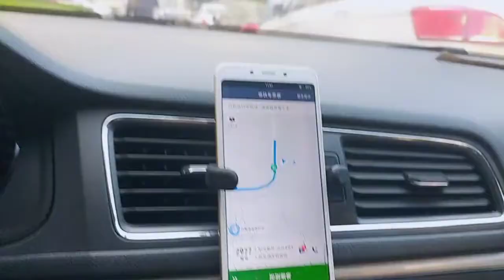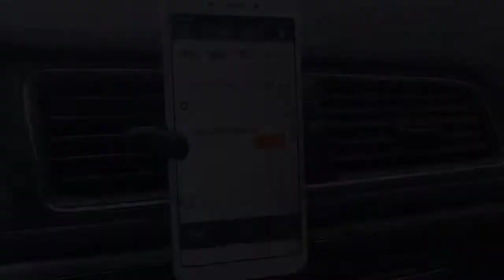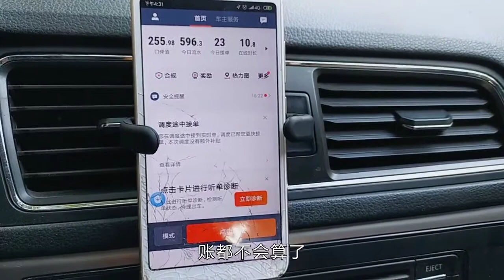好几天没拿过奖励了！今天定个小目标，为了赚滴滴的便宜拼了！